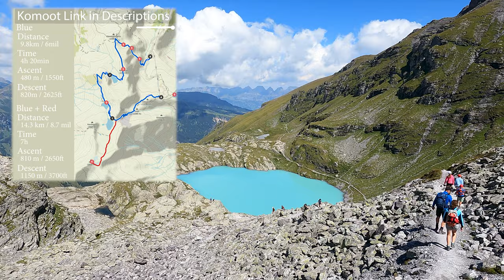Top 3 easy Hikes 4 HOURS Hiking & 5 BRIGHTLY COLORED MOUNTAIN LAKES | Must see Switzerland Hiking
I did this hike a few years ago and I loved it, I have plenty of really cool pictures from here and all while being able to do it in a few hours! This is the 5 lake hike or 5 see wanderung at Pizol right above Bad Ragaz. This is a low-effort high reward hike perfect for you if you want an easy hike with the highest value! Here you don't get 1 but 5 amazing alpine lakes delivering exactly what you are looking for with an alp lake!

I've created a playlist for all the videos in Switzerland to make it easy for you and have it in one place, please check it out

Length   14.3 km / 8.7 miles
Ascent   810 m / 2650ft
Descent   1150 m / 3700ft
Hiking time  7 h 00 min

Length   9.8 km / 6 miles
Ascent   480 m / 1550ft
Descent   820 m / 2625ft
Hiking time  4 h 20 min

0:00 - Intro
0:45 - Trip to the starting point - Wangs Tahlstation
1:21 - Info about the surrounding area
2:16  - Starting point - Pizolhütte
3:22 - Wildsee
4:20 - Wildsee to Schottensee
5:28 - Information about the hike
6:04 - Hike Details
6:20 - Hike Rating
7:11 - Drone Compilation
8:52 - Schottensee
9:27 - Swim
10:39 - Schottensee to Schwarzsee
12:29 - Schwarzsee
14:27 - Schwarzsee - Baschalvasee
15:44 - Drone Information for Switzerland
16:04 - Baschalvasee
16:34 - Last Ascent to Cablecar
17:14 - Cablecarascent
17:39 - "Lunch"
17:50 - Outro
▬ Music  ▬▬▬▬▬▬▬▬▬▬